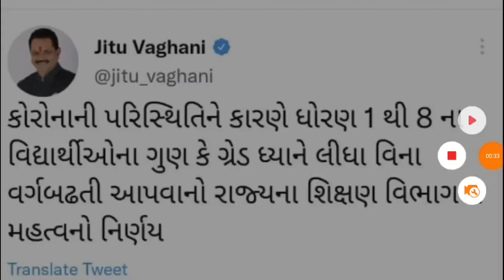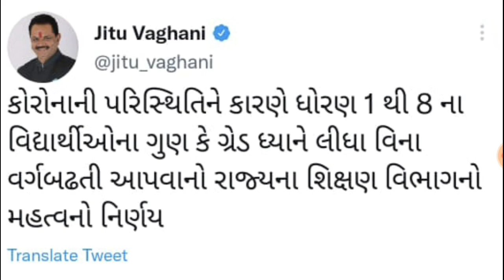ધોરણ 1 થી 8 ના વિદ્યાર્થીઓ માટે આનંદો : સરકારનો મહત્ત્વ નો નિર્ણય || Dhoran 1 thi 8 Resualt declared